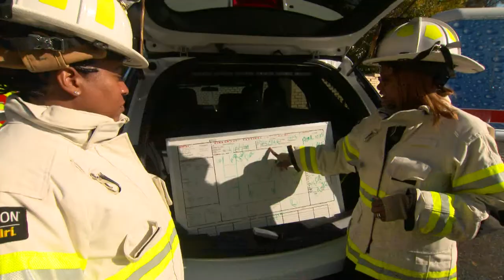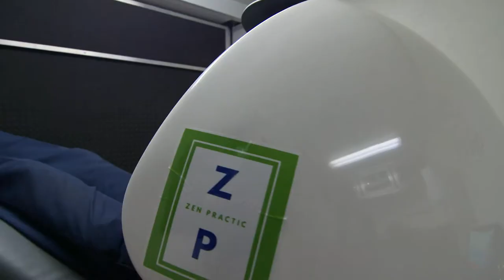Georgia fire department only one in America with all female command staff